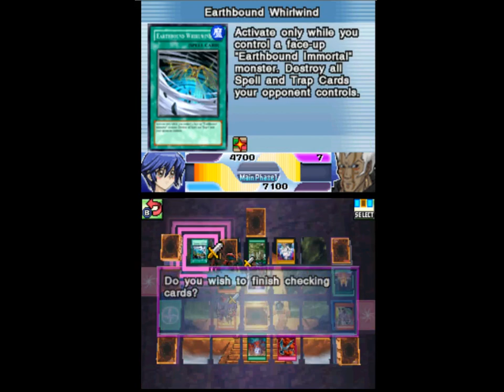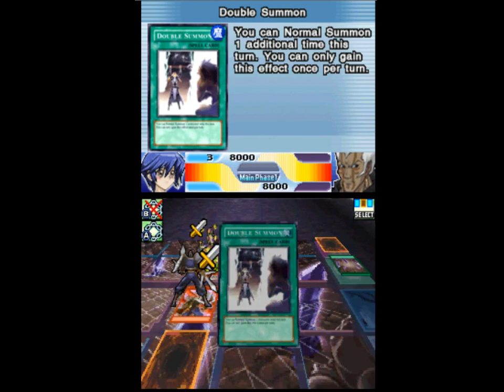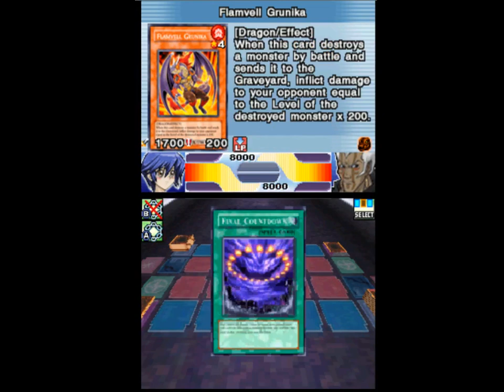Uru Can Go Back to The Underworld!-Yu-Gi-Oh! 5D's World Championship 2010-Reverse of Arcadia-Part 20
I really hate spiders, and I'm not a big fan of clowns.